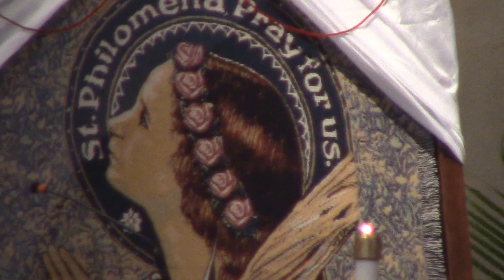Aug. 9, 2015- St. Philomena Feast Day, Carson CA (Part 1)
Saint Philomena Catholic Church

SCHEDULE OF MASSES
Saturdays: 7:30AM, 5:00PM (Spanish), 7:00PM
Sundays: 6:00AM, 7:30AM, 9:15AM, 11:00AM,
12:45PM, 2:30PM (Spanish), 4:15PM, 6:00PM
Weekdays: 6:30AM, 8:00AM
First Wednesday & Friday: 6:30AM, 8AM, 7PM
Eve of Holy Days: 7:00PM
Holy Days: 6:30AM, 8:00AM, 12:00PM,
5:30PM (Spanish), 7:00PM